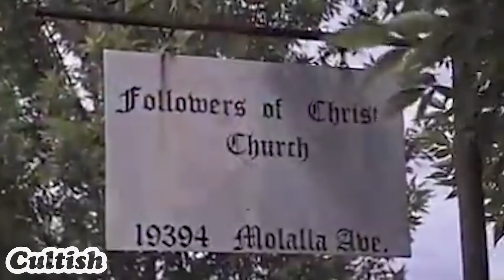Cultish: Walter White and the Followers of Christ, Pt. 1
Join us as we talk with Jason Morris who's a survivor of a mysterious cult known as "The Followers of Christ". What exactly did this group believe and why we’re so many allured to the message being taught there? Who was this "Walter White" figure and why did so many commit their lives to following him?

You can partner with us by signing up for All Access. When you do you make everything we do possible and you also get our TV show, After Show, and Apologia Academy, etc. You can also sign up for a free acount to recieve access to Bahnsen U.  We are re-mastering all the audio and video from the Greg L. Bahnsen PH.D catalogue of resources.  This is a seminary education at the highest level for free.